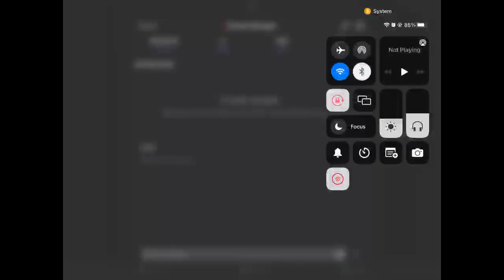Gotta Grind Out The Nightingale Event (Flashing Lights CW for Many Noble Phantasms!)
Content warning for flashing lights, mature language, sharp objects, violence, death, and discussion of NFTs.
Originally streamed on December 26th, 2021.